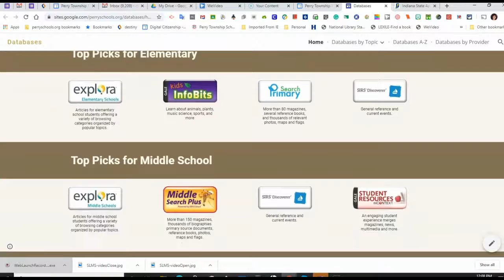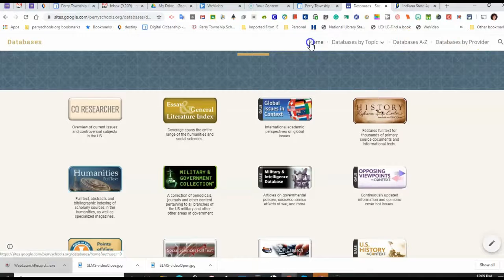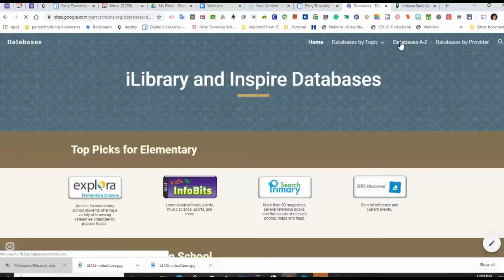PT Inspire and iLibrary Introduction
Learn how to go through the Perry Township Schools "Database Portal" to access free information and learning resources - Indiana's Inspire (a service of the Indiana State Library) and Marion County's Internet Library.  (Diane Turpen, Perry Meridian High School)